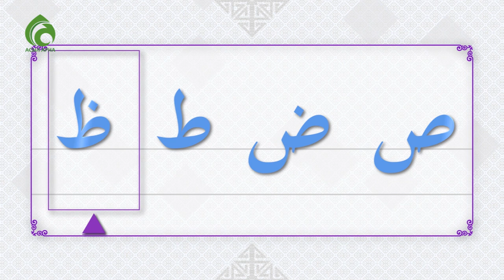Құран оқып үйрену (Саад, даад, та, дза) \ Құран әліппесі \ Асыл арна